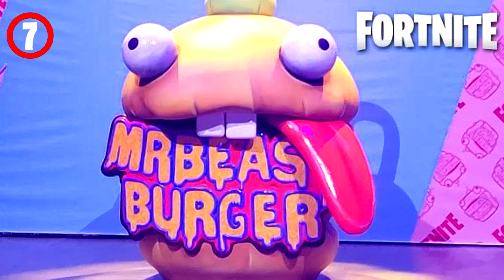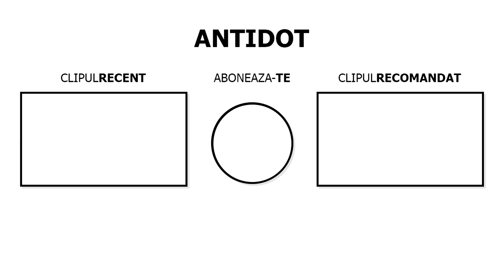15 SECRETE in Fortnite CHAPTER 4 !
🛍️ Folosește codul "ANT1R" pe shopacel ➜ EpicPartner